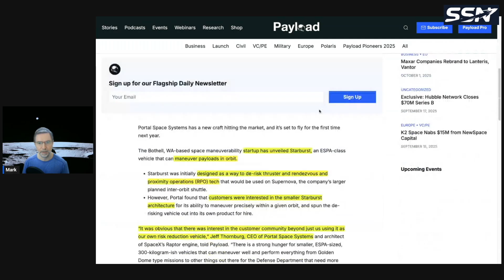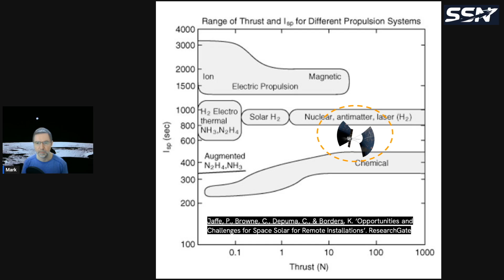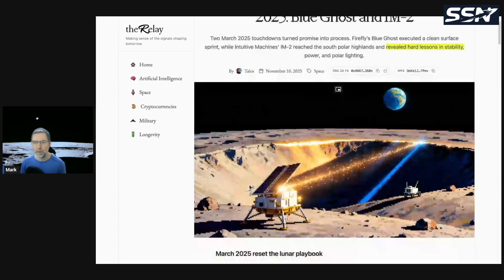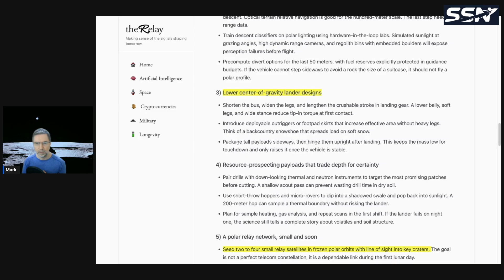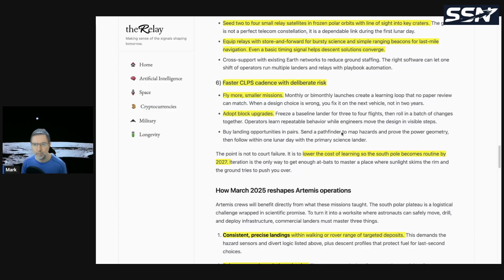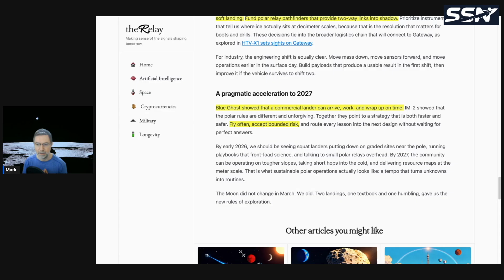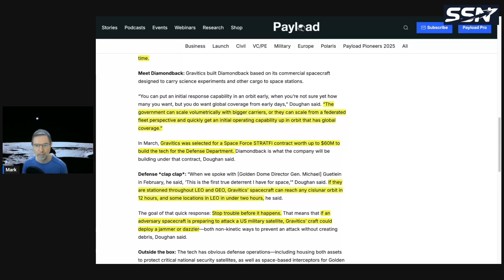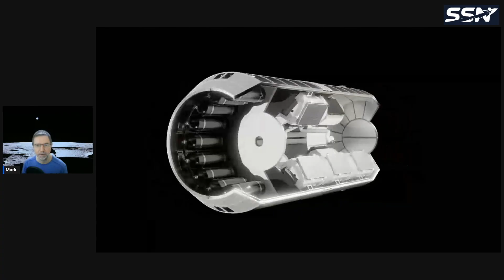Mid-Week Space News: Portal's Starburst, Commercial Moon Landings 2025, Gravitics' Orbital Carrier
In this week’s space news Portal Space Systems unveils its Starburst satellite. Commercial Moon Landings in 2025 and, finally, Gravitics’s unveils “Diamondback”, an Orbital Carrier system.

00:00 Intro
00:29 Portal Unveils Starburst
05:18 Commercial Moon Landings Grow Up in 2025
15:02 Meet Diamondback, Gravitics’ New Orbital Carrier

Commercial Moon Landings Grow Up in 2025: Blue Ghost and IM-2